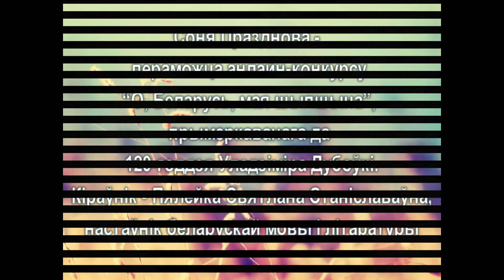Родная мова, цудоўная мова Выконвае Соня Празднова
Філіял ДУА “Ільянская сярэдняя школа імя А.А.Грымаця” у ДРАЦ “Надзея”
Родная мова, цудоўная мова
Выконвае Соня Празднова, пераможца анлан – конкурсу “О Беларусь, мая шыпшына”
Кіраўнік – Пялейка Святлана Станіславаўна, настаўнік беларускай мовы і літаратуры
Відэаролік - Пялейка Святлана Станіславаўна, настаўнік беларускай мовы і літаратуры